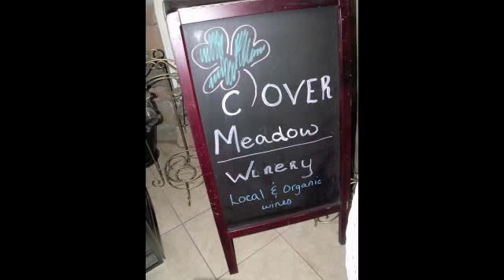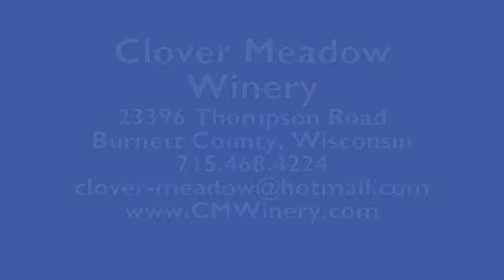Clover Meadow Winery, a little bit of Napa Valley in Northern Wisconsin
A little bit of Napa Valley is right in the back yard of Washburn County with Clover Meadow Winery, just west of Shell Lake of fCty. Hwy. B in Burnett County. Visitors are welcomed at the winery for tasting the 20-plus wines produced on site. In addition, brandies and spirits are also made at Clover Meadow. The Spooner Advocate is a newspaper serving Wahsburn County, Wisconsin.